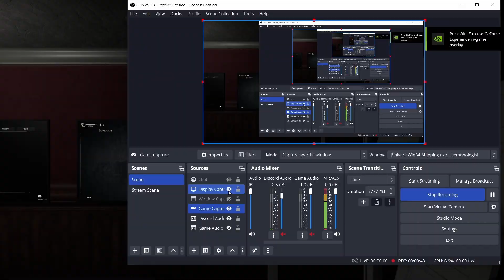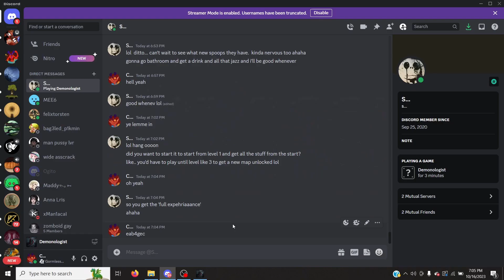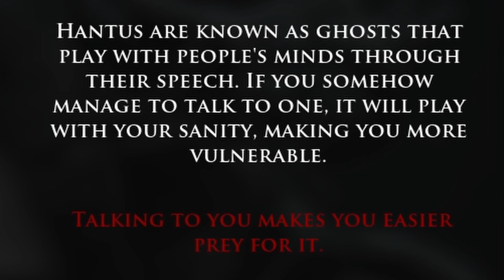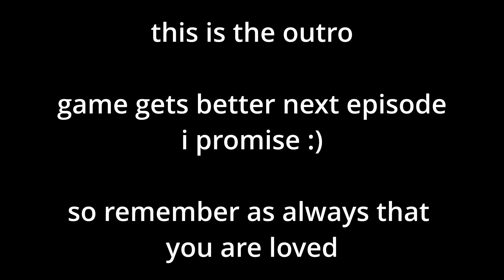Back on my Spooky Bullshit || Demonologist w/ Skip!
I need you guys to know that this video is NOT conducive to the rest of my time playing with Skip. Over all there have been a lot of improvements, and Clock Wizard have done a great job at making this game actually good, and I can tell there's a lot of love in it.

Just god damn with these crashes, man.